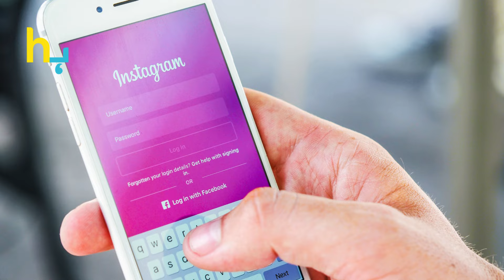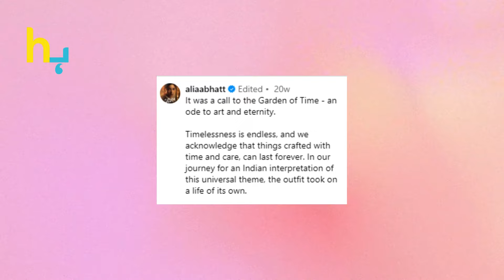Alia Bhatt, Who Stopped Her From Using The Washroom At Met Gala 2024? | Hungama Express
Alia Bhatt's Met Gala experience! Alia, known for her stunning fashion choices, faced an unexpected challenge at the prestigious event. She was unable to use the washroom for 6 hours. Who was responsible for stopping her?